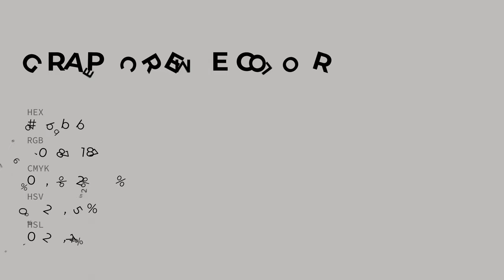Grape Creme color bebbbb hex color - Grey color - Cool color bebbbb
What color is Grape Creme ? bebbbb hex color - Grey color - Cool color bebbbb

Hex bebbbb Color Code is also known as Grape Creme color.

Hex bebbbb Color code in RGB color code model is created after adding 74.51% red color, 73.33% green color and 73.33% blue color.
Hex bebbbb Color code in CMYK color (process color) code model is generated after subtraction of 0% cyan, 1% magenta, 1% yellow and 25% black.